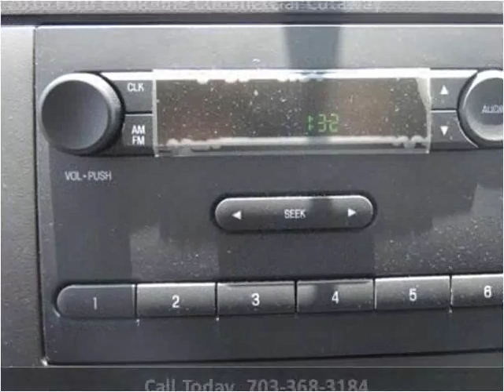2016 Ford Econoline Commercial Cutaway New Cars Manassas VA